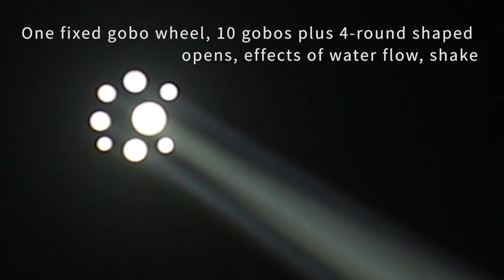DLW 280 Beam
Dream Lighting is a technology leading company of stage lights, specializing in theatre lighting, stage effects lighting and architectural lighting equipment.